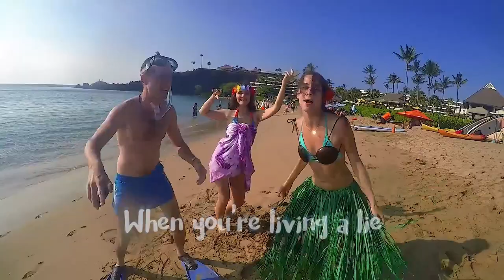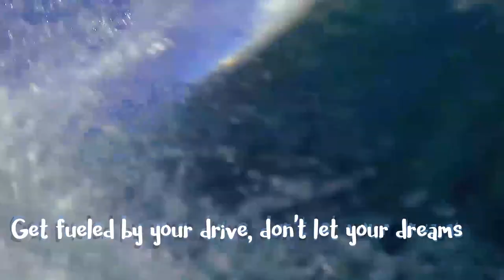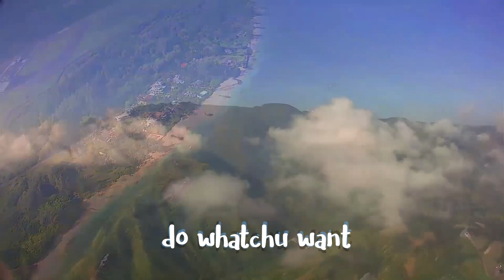Freedom Lifestyle Movement Rap Song (Vitaliy Dubinin and Iulia Tudor)